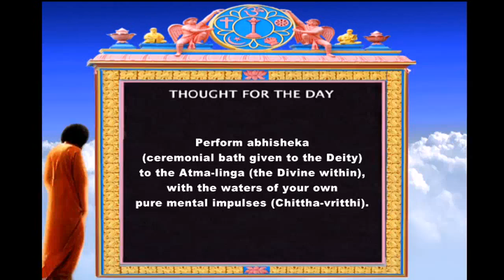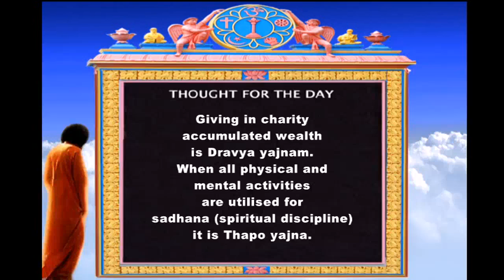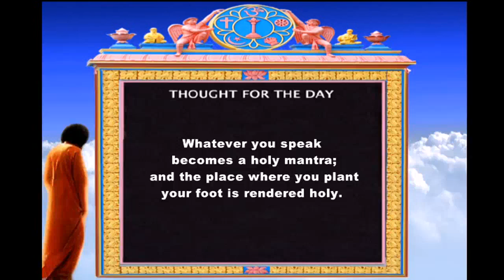Thought for the Day 26th February 2012 as written at Prasanthi Nilayam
Thought for the Day as written at Prasanthi Nilayam 26th February 2012

Perform abhisheka (ceremonial bath given to the Deity) to the Atma-linga (the Divine within), with the waters of your own pure mental impulses (Chittha-vritthi). What is true yajna (ceremonial sacrifice)? Giving in charity accumulated wealth is Dravya yajnam. When all physical and mental activities are utilised for sadhana (spiritual discipline) it is Thapo yajna. Doing karma (action) but yet remaining unbound by it, is Yoga Yajna. When the chittha (mind) moves in one direction and the indriyas (sense organs) move in another, the person is doubly confused. So keep attachment afar. When you accomplish this, every act of yours becomes a sacrifice (Yajna). Whatever you speak becomes a holy mantra; and the place where you plant your foot is rendered holy.
- BABA